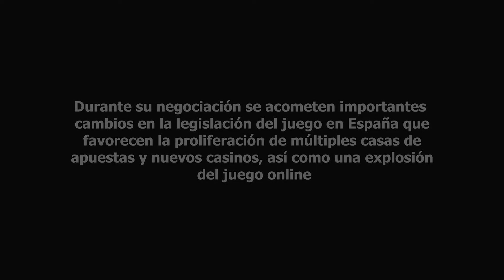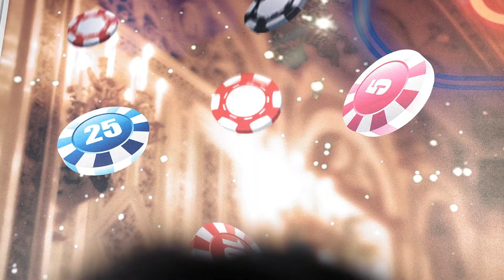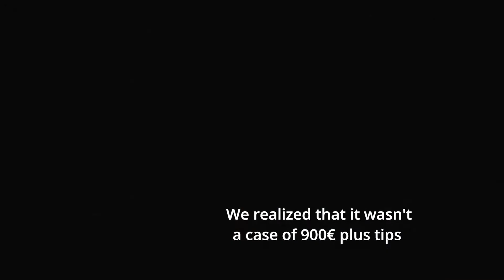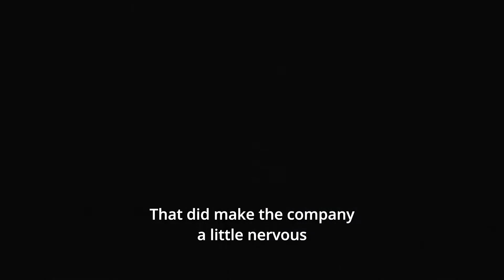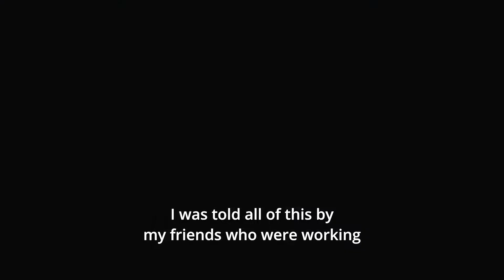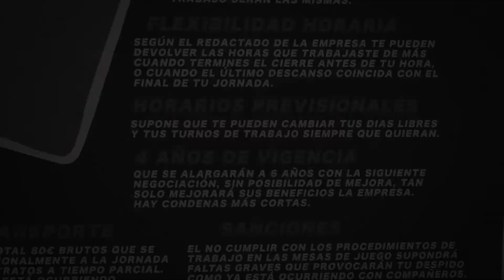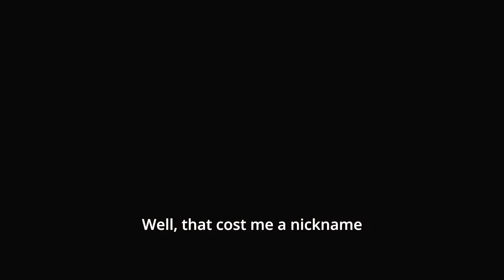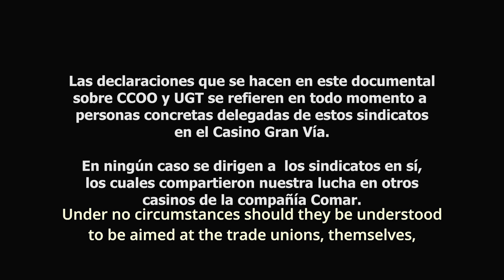Captives of Gambling